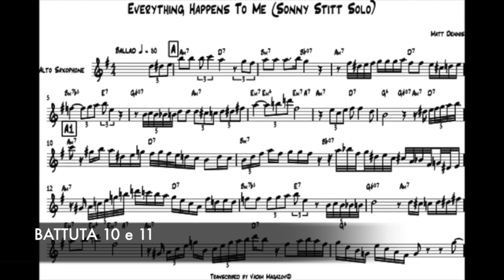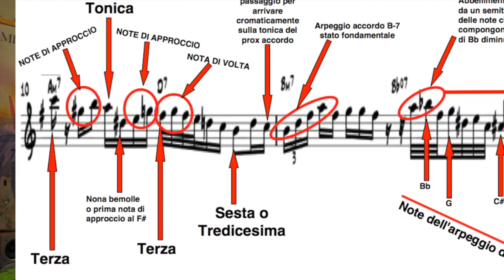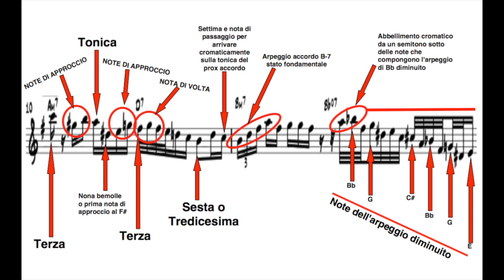JAZZ: DUE BATTUTE D'ORO DI SONNY STITT (ALTO SAX)